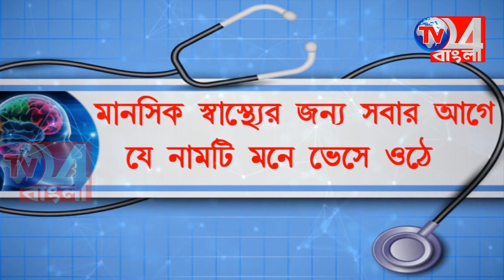চায়ের আড্ডায় ভোট প্রচারে তৃণমূল প্রার্থী নিয়ামত শেখ, হরিহরপাড়া